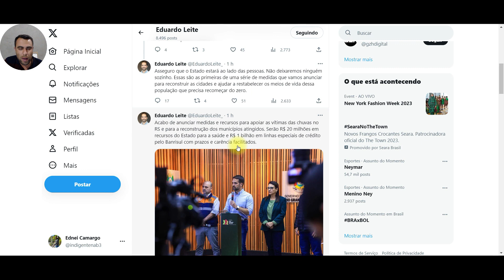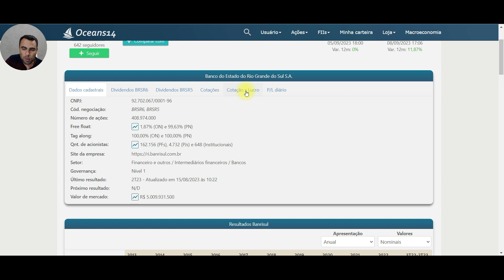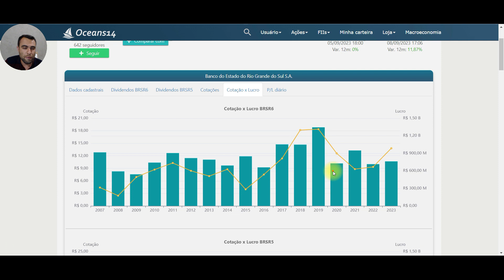Banrisul: ( BRSR6 BRSR5 )1 Bilhão de Reais para Vítimas das Chuvas no Rio Grande do Su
🏦 O Banrisul está fazendo história mais uma vez! Neste vídeo, vamos destacar a iniciativa notável deste banco em um momento crucial para o Rio Grande do Sul.

💰 O Banrisul anunciou um empréstimo de 1 bilhão de reais para ajudar as vítimas das recentes chuvas no estado. Isso não apenas demonstra o compromisso do banco com a comunidade, mas também a sua importância como um pilar de apoio em tempos de crise.

🌧️ As chuvas causaram estragos significativos em diversas regiões do Rio Grande do Sul, afetando inúmeras famílias e comunidades. O Banrisul, como instituição financeira líder no estado, está fazendo a diferença ao fornecer assistência financeira substancial para a recuperação dessas áreas atingidas.

🤝 Este gesto solidário ressalta o papel crucial que os bancos desempenham na sociedade, indo além dos negócios para desempenhar um papel ativo na construção e apoio às comunidades locais.

👏 Vamos aplaudir essa iniciativa do Banrisul e acompanhar de perto os esforços de recuperação em todo o Rio Grande do Sul. Juntos, podemos superar os desafios e construir um futuro mais resiliente.